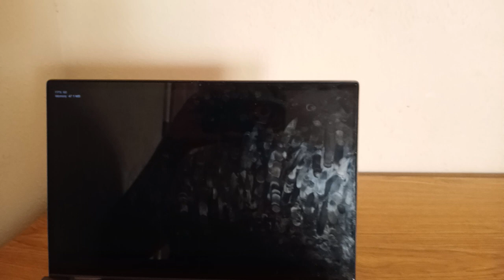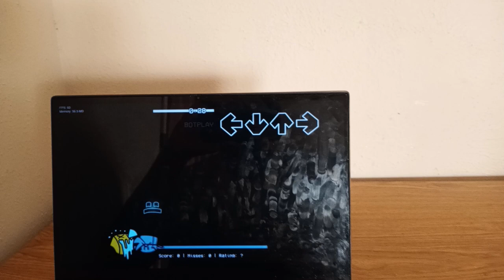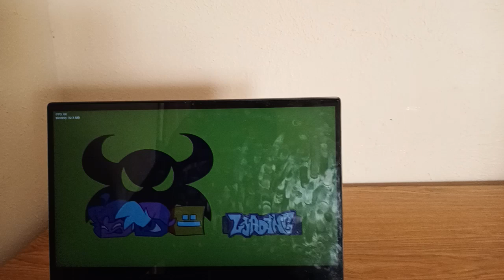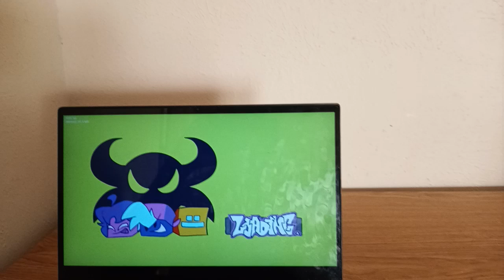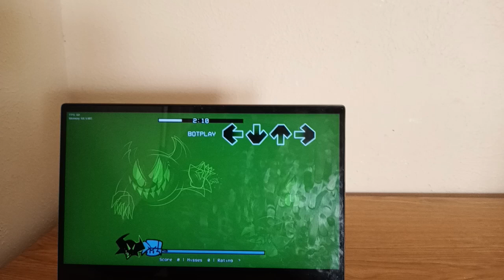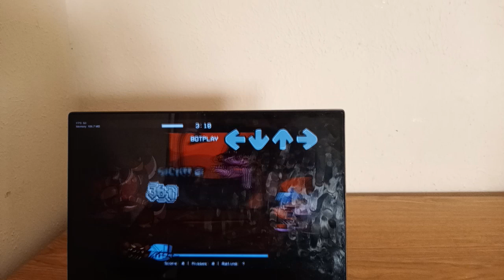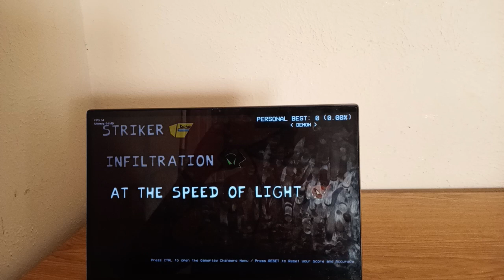Friday Night Dashing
Friday Night Dashing is a Friday Night Funkin Mod where Boyfriend enter the popular Geometry Dash universe and started a rap-battle with some of their local residents.

Jump and Dash on a Friday Night!
Welcome to the Most Geometric Adventure of Friday Night Funkin!

Prologue:
Who has not played Geometry Dash?
Boyfriend and Girlfriend love this game that they decided to take it to another level! Girlfriend manages to open a portal to the dimension of Geometry Dash! While the famous Geometry Dash icon, Dashy! was completing a trip for one more adventure, BOOM, it’s time to rap with Boyfriend!

Songs:
Geometrical Dominator
Striker
Infiltration
At the Speed of Light